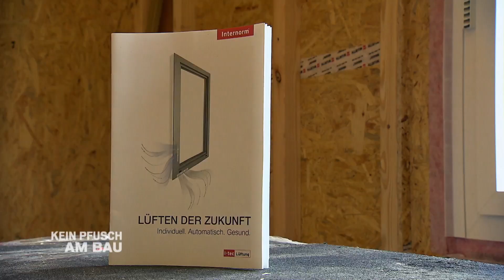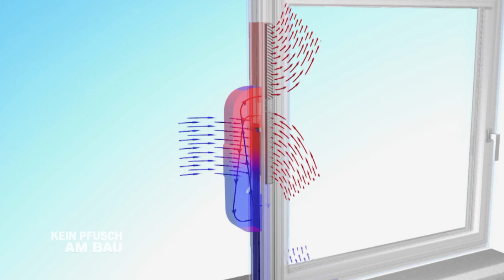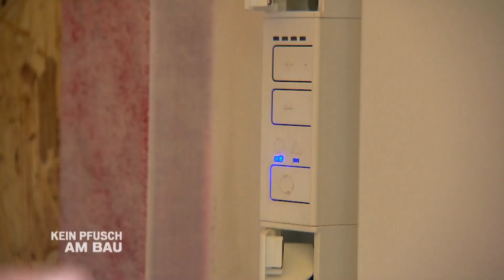Kein Pfusch am Bau – Internorm-Wohnraumlüftung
Der "Kein Pfusch am Bau" Sachverständige nimmt unsere I-tec Lüftung genau unter die Lupe. Internorm Österreich Geschäftsführer Johann Brandstätter erklärt, welche wesentlichen Vorteile eine Internorm-Wohnraumlüftung bietet.